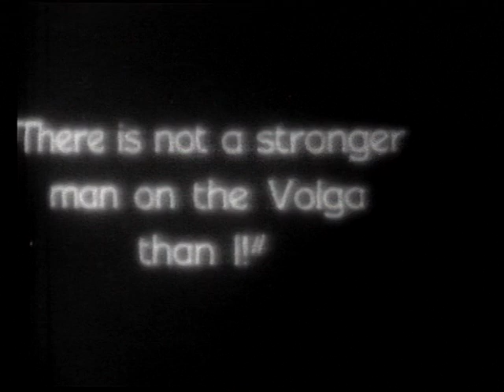Body Gábor: Hogyan verekedett... 1974